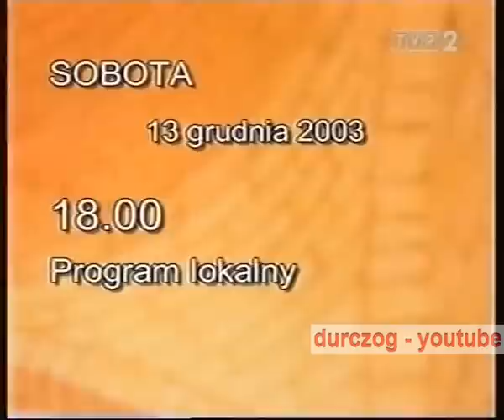Dwójka - program dnia na 13.12.2003